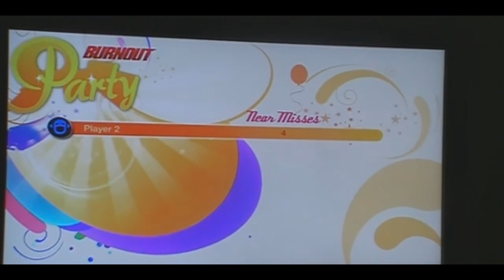The George St. Murder (Extented Cut)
made in tv production class for a 10min short film this is the extented version